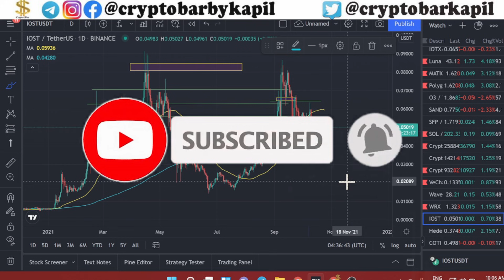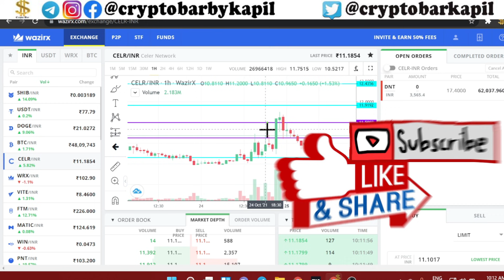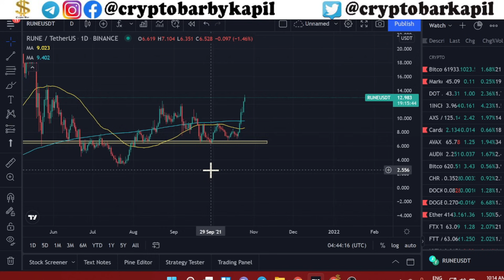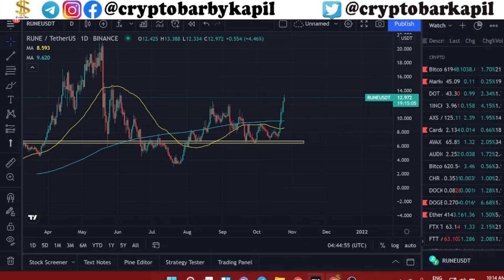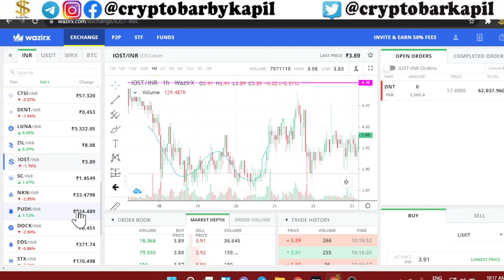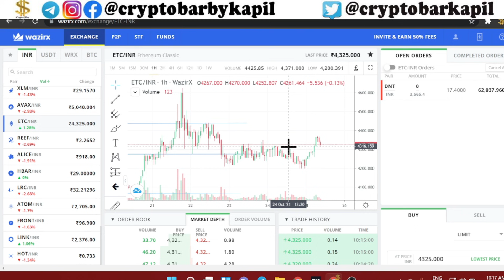Today's Crypto Market Update in Hindi